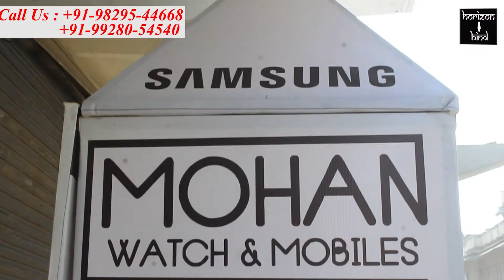नगर निगम ने 15 जर्जर भवन मालिकों को भेजे नोटिस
बारिश से पहले जर्जर भवनों की मरम्मत कराने या खाली करने के दिए निर्देश

अजमेर नगर निगम महापौर बृजलता हाड़ा ने मानसून से पहले उन भवन मालिकों से अपील की है जिनके भवनों की हालत काफी जर्जर है कि वे या तो उन्हें रिपेयर करा लें अन्यथा बरसात से पहले किसी दूसरे स्थान पर शरण ले लें। जिससे कि बारिश के दौरान जनधन की हानि होने से बचा जा सके।
मेयर बृजलता ने बताया कि नगर निगम प्रशासन द्वारा 15 भवन मालिकों को चिन्हित कर नोटिस भेजे गए हैं। बावजूद इसके कोई भवन निगम अधिकारियों की नजर में ना आया हो तो स्वयं भी अपने स्तर पर संज्ञान लेते हुए सुरक्षित स्थान तलाश लें।  मानसून के दौरान नगर निगम के अग्निशमन विभाग को भी किसी भी आपदा से निपटने के लिए तैयार रहने के निर्देश दिए गए हैं। मेयर  ने बताया कि मानसून से पहले शहर के समस्त नालों की सफाई का कार्य कराया जा रहा है। ताकि जलभराव की परेशानियों से निजात मिल सके।